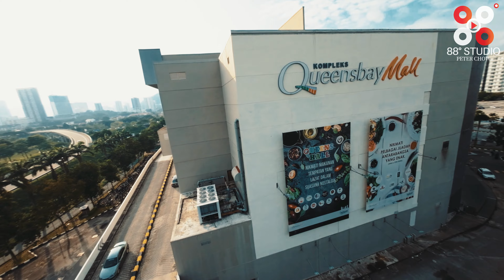Queens Waterfront Penang Island FPV Cinematic 4K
Get Sakura by Bob Bradley, Thomas Balmforth and over 1M + mainstream tracks

License ID: EMgrZn2Qgay